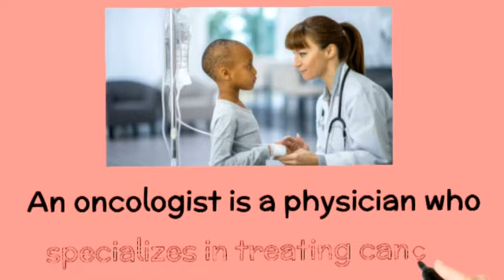Do you know ?🤔 / youtube shorts ✔👉 / type of doctor / find the mind 👨‍💻🤩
Knowledge has a beginning but no end . Every addition to true knowledge is an addition to human power .

If you want practise worksheets of all subjects for any age group , then kindly dm me .

Also watch -